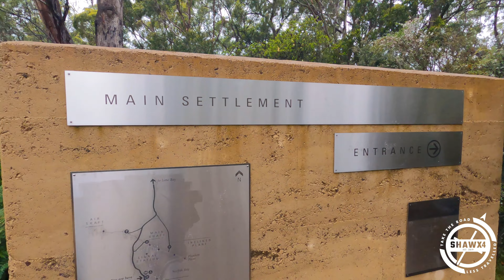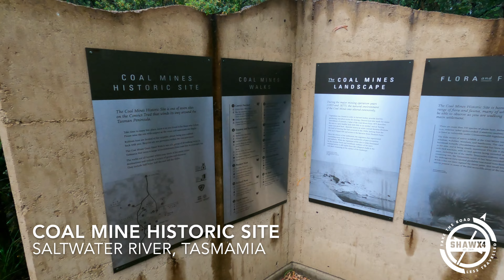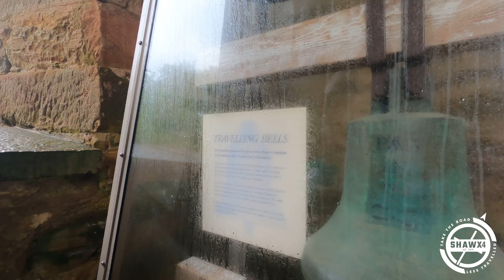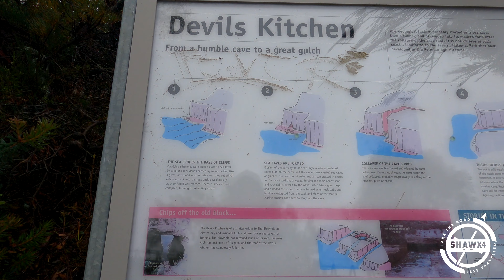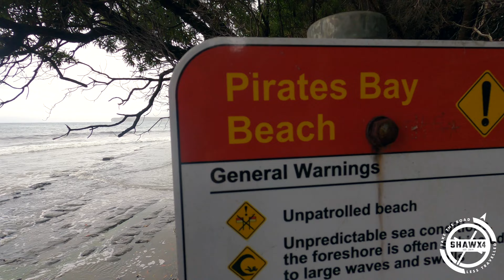Port Arthur and Wineglass Bay | Travel Tasmania | Ep9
We travel to the historic region of Port Arthur and then onto the beautiful and majestic Wineglass Bay in Freycinet National Park, Tasmania!

Two of the best places we have seen in Tasmania have to be Wineglass Bay and Port Arthur. With it's history, Port Arthur delivers a humbling experience coupled with amazingly kept ruins and gardens, whilst Wineglass Bay is on the bucket list of everyone that wants to visit Tasmania, and we can understand why!

Cheers guys!